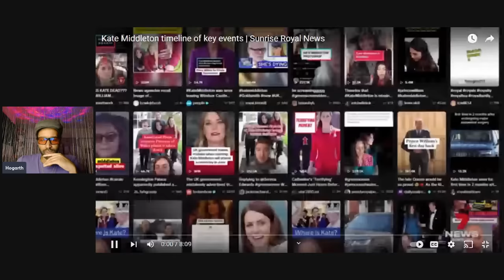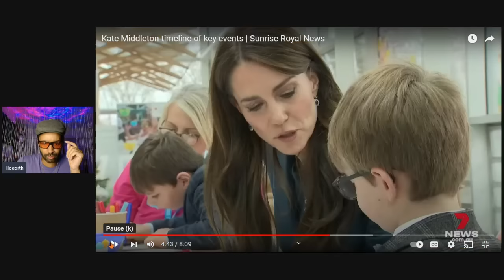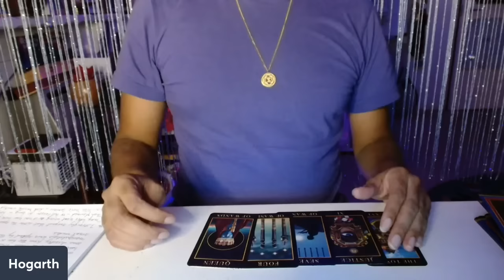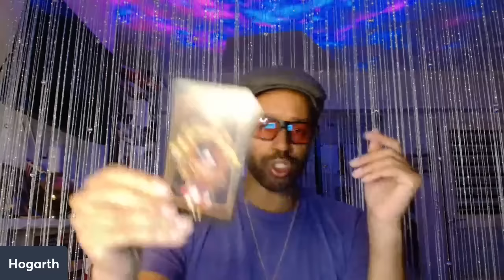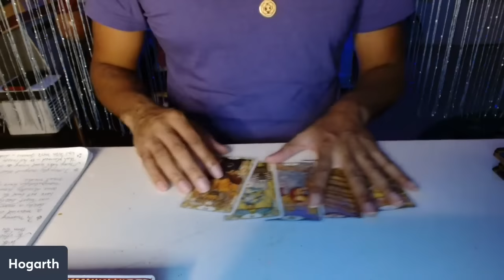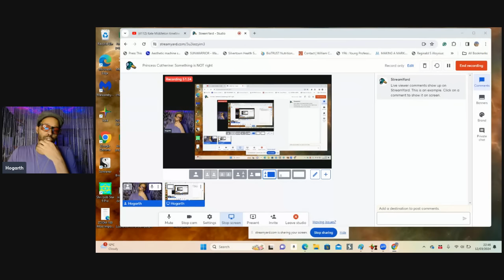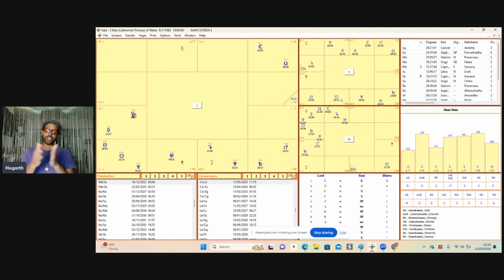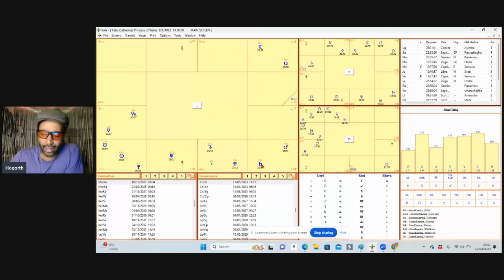Princess Catherine: Something Is NOT Right (Manipulated pictures) Now I'm Really Worried.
I really wanted to move on from the Princess Catherine situation, as she's going through a lot, but with proven manipulated images of Catherine and her children children that were shared on Mother's Day UK getting pulled from official photo agencies because they were faked, really has me worried.

In this video I also go back into Catherine's astrology and look at the significant men in her life, including the King, Harry, and William and a story is being told there. I also share a link to the news video I featured and some others that explore the situation even deeper. Pay special attention to the Tarot cards that I got for Catherine AND, most importantly, the last card I got for WILLIAM,

Something is NOT right about all of this, it is deeply strange and concerning.

Haylo Hayle (YouTuber/Instagramer) her video really lifts the lid on the details of the manipulations of the recent photographs of Catherine. In the most recent photograph of Catherine sitting next to William in the car, not even the bricks, seen through the window, match the background of the brick above the car...

Shakespeare: The Bard's Guide to Abuses and Affronts
By Running Press Book Publishers.

TAROT CARDS:

Golden Art Nouveau Tarot: 78 full...

COLLABORATORS:

Layla Rehana. Instagram: lightwithlayla

Lady G's Channel:
G, Dr.Lena, and Hogarth discuss current events via the Tarot and Vedic Astrology